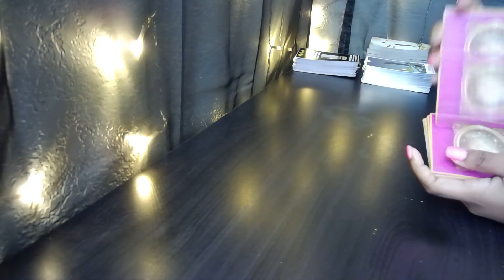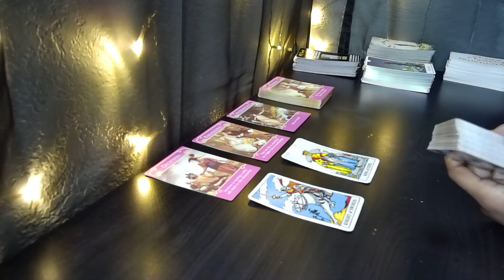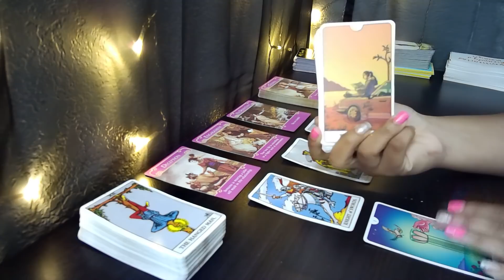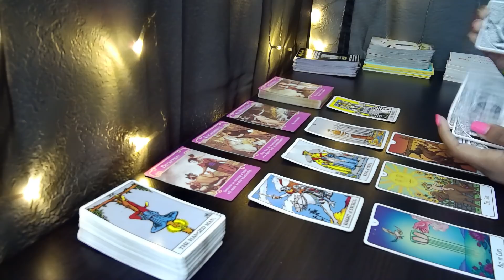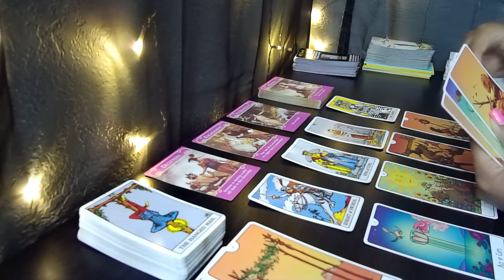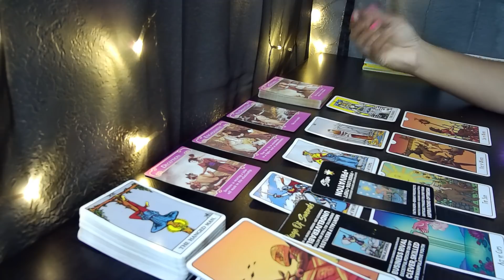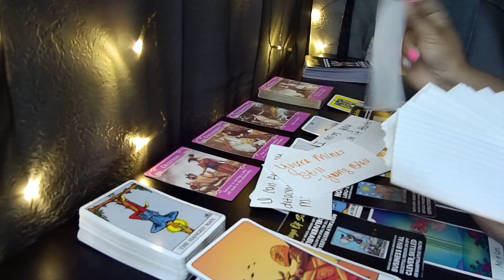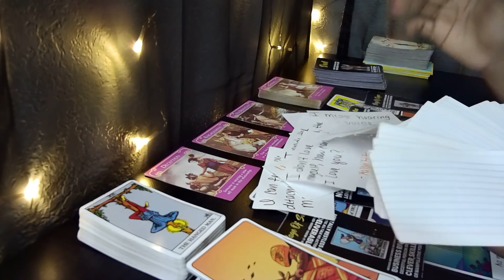GEMINI♊"YOURE THE ONE I WANT, GEMINI!"🥺🙏 Tarot LOVE Reading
Here is your tarot LOVE reading for Gemini!